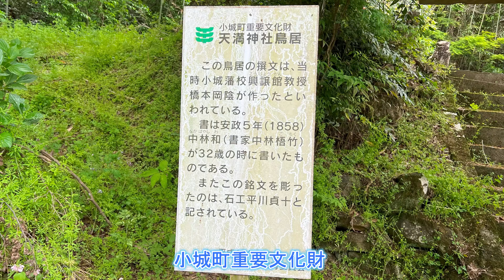【狛犬・米ノ隈天満神社】肥前佐賀・晴気川西側の神社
米ノ隈天満神社(こめのくまてんまんじんじゃ)の岩乗り狛犬
晴気川(はるけがわ)西側の山裾の神社
佐賀県小城市小城町栗原